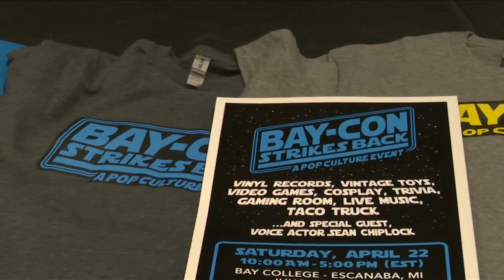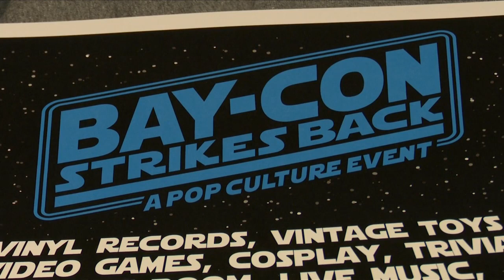Bay-Com is back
Bay-Com is back this weekend in Escanaba